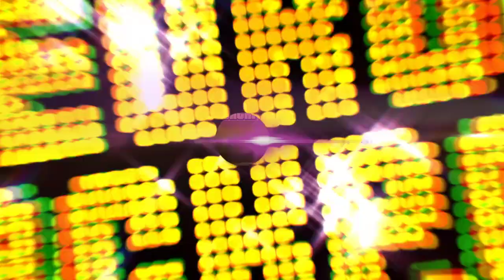Eurojackpot Trekking 23/02/2024